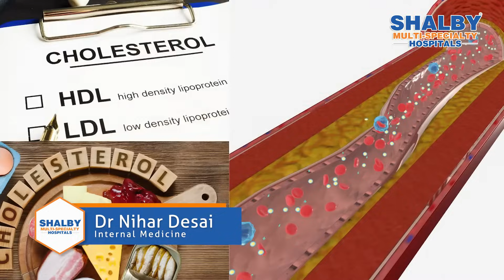Unlocking the Truth about Cholesterol: Expert Insights | Dr. Nihar Desai | Shalby Hospital Vapi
In this enlightening session, Dr. Nihar Desai, a distinguished Consultant Physician at Shalby Hospital, Vapi, delves into the fascinating world of cholesterol. While cholesterol is essential for the creation of cell membranes, vitamin D, hormones, and overall metabolic efficiency, an imbalance between its "good" and "bad" forms can have serious health consequences.

Dr. Desai explains how the detrimental effects of "bad cholesterol" can lead to artery blockages, increasing the risk of strokes. Discover practical lifestyle modifications and medications that can help lower cholesterol levels effectively. Dr. Desai advises to seek expert guidance to receive personalized diagnosis.